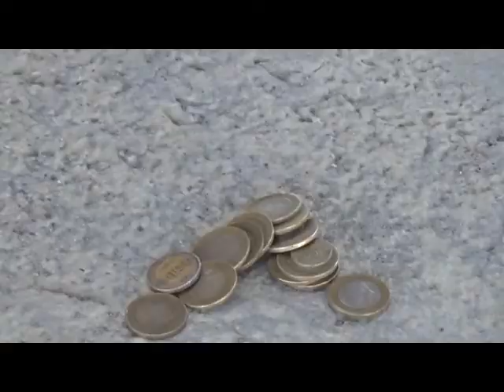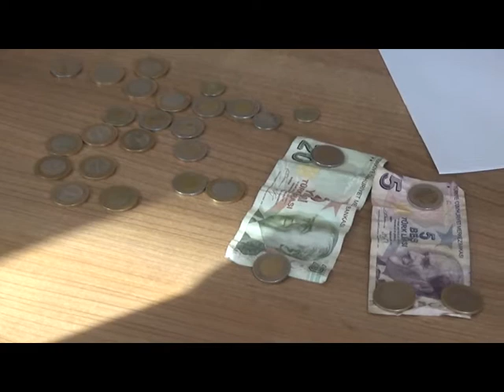DİLENCİLERE GEÇİT YOK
Hatay halkının sağlığı ve huzuru için il genelinde gereken maddi ve manevi tüm önlemleri alan Hatay Büyükşehir Belediyesi(HBB), vatandaşların takdirini kazanıyor. Kentin işlek caddelerindeki trafik ışıklarında, sokaklarda ve cami önlerinde Hatay halkının manevi duygularını istismar eden dilencilere karşı önlemlerini arttıran HBB Zabıta Dairesi Başkanlığı ekiplerinin son durağı Antakya oldu.